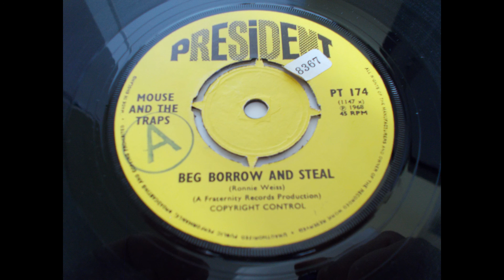Mouse And The Traps - Beg, Borrow And Steal - Garage Psych Freakbeat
Mouse And The Traps - Beg, Borrow And Steal

Great heavy Garage/Psych track released in the UK in 1968 on President records.